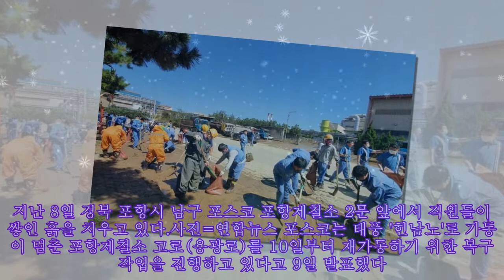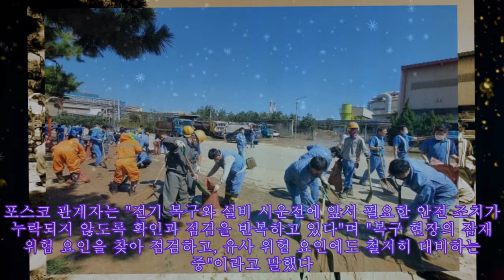추석 연휴 반납한 포스코…내일부터 용광로 재가동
추석 연휴 반납한 포스코…내일부터 용광로 재가동 지난 8일 경북 포항시 남구 포스코 포항제철소 2문 앞에서 직원들이 쌓인 흙을 치우고 있다.사진=연합뉴스 포스코는 태풍 '힌남노'로 가동이 멈춘 포항제철소 고로(용광로)를 10일부터 재가동하기 위한 복구 작업을 진행하고 있다고 9일 발표했다. 포스코는 추